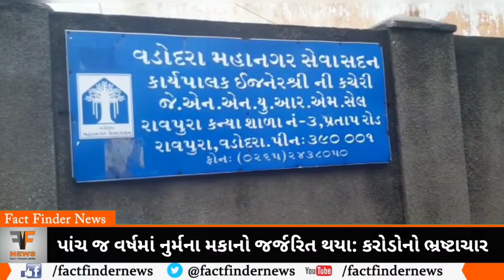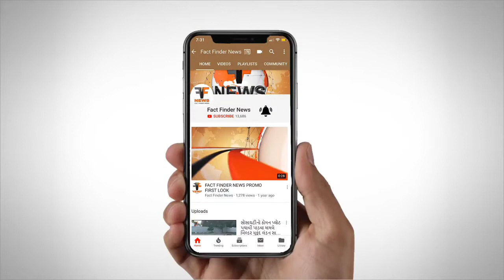પાંચ જ વર્ષમાં નુર્મના મકાનો જર્જરિત થયા: કરોડોનો ભ્રષ્ટાચાર